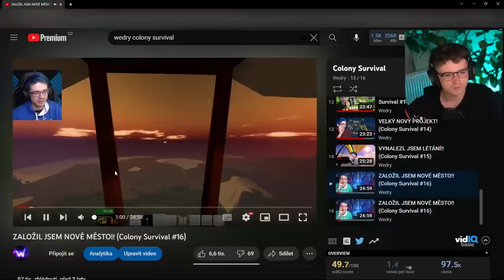Konečně STŘELNÉ ZBRANĚ! | Colony Survival #22